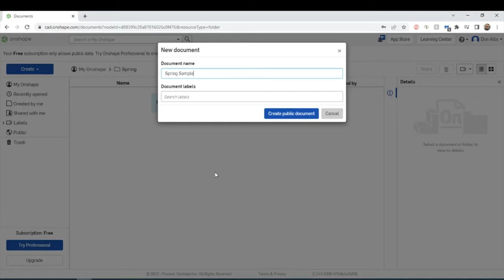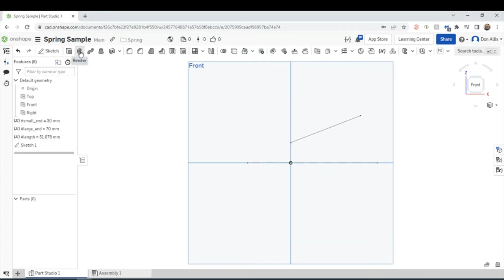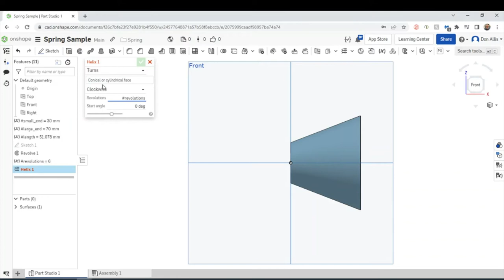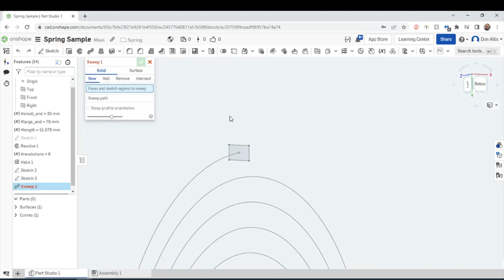Onshape True Flat Spiral Spring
Creating a true flat spiral spring in OnShape